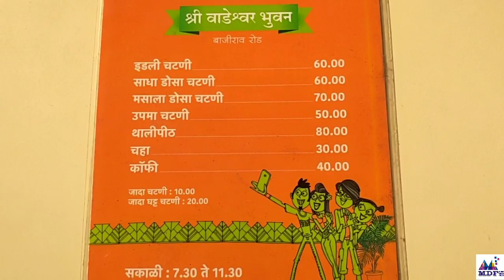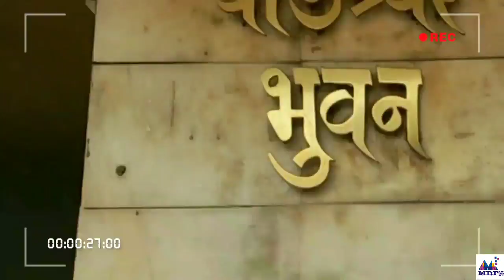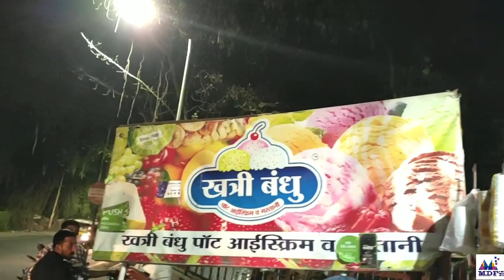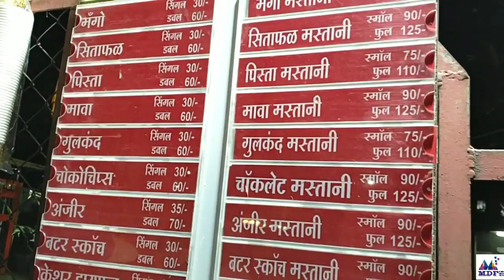पहिलं वाडेश्वर भुवन #1 नंबर इडली | 1नंबर मस्तानी खत्री बंधू | रावसाहेब बासुंदी चहा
Guys we have come up with the best of breakfast. tea and desserts you can have in pune. which are extraordinarily tasty and pocket friendly too.

If you are an ardent lover of south indian cuisine and that too fresh hot steaming idlis, crispy crackling dosa's, thalipeeths, upma then WADESHWAR BHUVAN is place for you, its the first  branch of Wadeshwar chain of restaurants in Pune which is running for past 42 years , Mr Swanand Bhave now runs all the 9 branches, Wadeshwar was started by Mr Bhave's father and maternal uncle. So if you are in PUNE and want to have sumptuous pocket friendly south indian , Maharashtrian Breakfast, WADESHWAR BHUVAN is the place. They have limited but bestest of Maharashtrian and south indian options, so you don't have to keep scratching Your heads and choose from unending list of menu like in other restaurants. Its simple, tasty and wholesome, Here we are giving location link of Wadeshwar Bhuvan Bajirao road. Go Binge on..

Next what we got was BASUNDI CHAHA @RAOSAHEB TEA CORNER, Sadashiv Peth, Pune ,BASUNDI CHAHA  ..Yess you read right.. Tea made of only PURE MILK, named after BASUNDI a indian sweet made of pure thick milk, The reason tea is named after Basundi is because of the thickness quotient and not the sweetness, The tea tastes as a tea should taste, its mind boggling tea, a day started with this tea will be a JHAKKAS day be sure about that..so here we give you the link of RAOSAHEB Tea Corner which serves excellent quality TEA..CHAHA..CHAAY...a beverage which kickstarts a day of almost every INDIAN..

THE Third and the last GEM from our list which is last but not at all least ..but the show stopper of this show is MASTANI...so guys many of you must be knowing what Mastani is and what it tastes like but those who are not aware of it here's just small piece of info for them, actually Mastani is Falooda's cousin, the genes are more or less same, but not completely, MASTANI has its own unique identity, Amongst list of many things for which PUNE is known for, Mastani is one of them. There is a story behind THE name MASTANI, it got its name from MASTANI, the Love interest of Great Maratha Leader BAJIRAO PESHVE, they both were madly in love with each and we are sure that once you taste MASTANI from KHATRI BANDHU you will also fall love with Mastani madly. They have their signature range of MASTANI's and Pot ice creams which they manufacture. Mastani and icecreams comes in different flavours, our personal favourite is GULKAND, SITAFAL & MANGO...here you go with the location link of KHATRI BANDHU pot Ice cream and MASTANI..

So guys whenever in Pune and want to have BESTEST & yet Budget Friendly Breakfast , TEA and MASTANI...then these three are perfect destinations for you..
KHAATE RAHO ..KHILAATE RAHO.